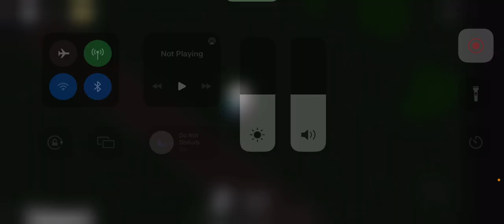CP intermodal with NS dpu and Fakebonnet leader